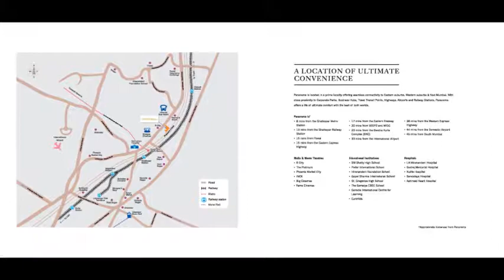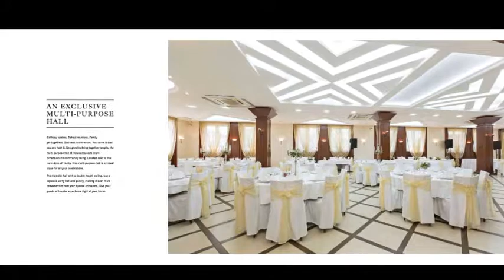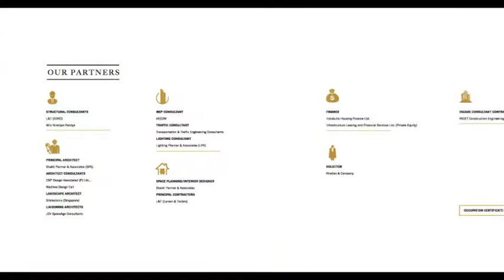Wadhwa Panorama, Brochure, Ghatkoper, Mumbai